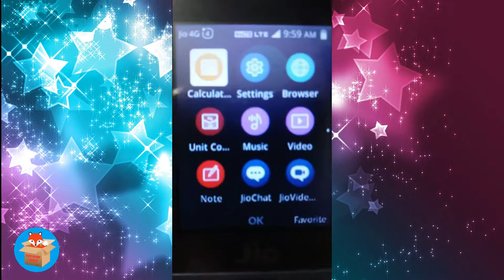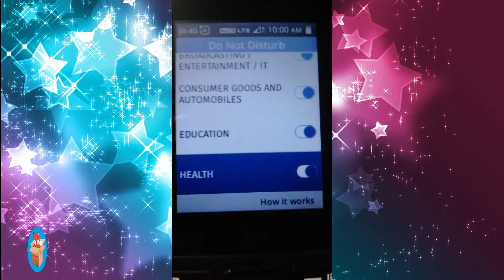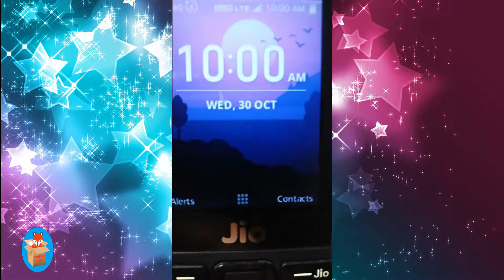How to Stop Jio Ads on all Jio Mobiles 100% working Tech Fox Tamil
Hello friends, today we will see how to stop/block all jio ads on your jio lyf mobiles with these simple steps please do follow and you will see the results within 7 days of its activation.